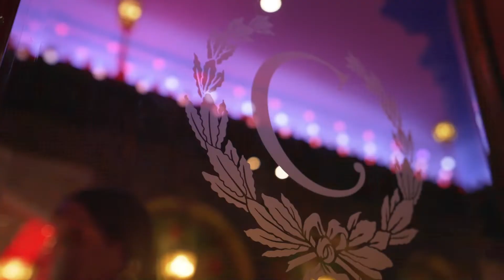Moulin Rouge! The Musical - Sydney Opening Night - 4 June 2022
“Dazzling. sumptuous and marvellous...dynamic and technically flawless. every performer is worth their weight in diamonds” TIME OUT

“You don’t just go to see Moulin Rouge!, you enter its world”' SYDNEY MORNING HERALD

“ The energy and thrill is contagious” DAILY TELEGRAPH

“ A killer score including 70 of the best pop songs ever written” SUNDAY TELEGRAPH